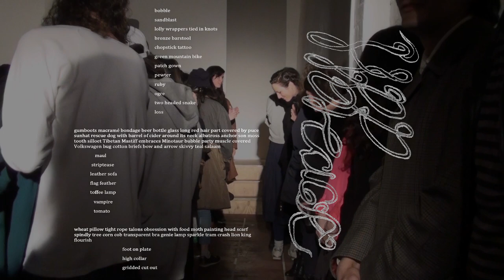HB Peace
'The statement is pointless, The finger is speechless' - RDL

A Film by Amber Wright

Music Credits - Black Naga by Pachanga Boys and Blues in Blueprint by Duke Ellington